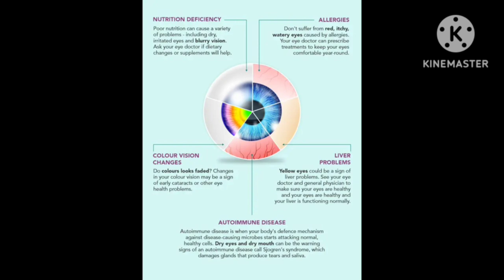Daily learning night blindness#மாலைக்கண் நோய்# யாருக்கு வரும் எதனால் வரும்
visual purple சுரப்பது எப்படி எதற்காக தெரிந்து கொள்வோம் நாம் கற்றதை மற்றவர்களுக்கு சொல்லி செல்வோம்